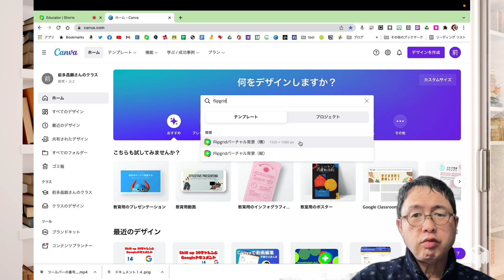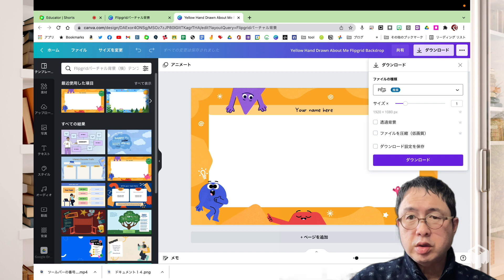FlipgridとCanvaがコラボした！ できることを紹介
動画を使ったソーシャルラーニングサービスのFlipgridとお手軽に素敵なデザインができるCanvaがコラボしました。